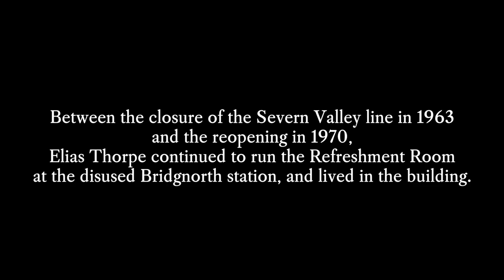Dolly the Pig and Elias - a poem by Jean Atkin, music by Whalebone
This poem is part of 'Understories', a 2019 Arts Council supported project.  I wrote a set of poems about the new (and older) folklore of Shropshire - and the wonderful Whalebone created and performed music to interpret the poems.  We toured the show around Shropshire's libraries, and collected more urban and rural myths from our audiences.  This poem's about the Refreshment Room at Bridgnorth Railway Station, and how licensee Elias Thorpe kept a pig in the Parcels Room in the years after the Beeching cuts.